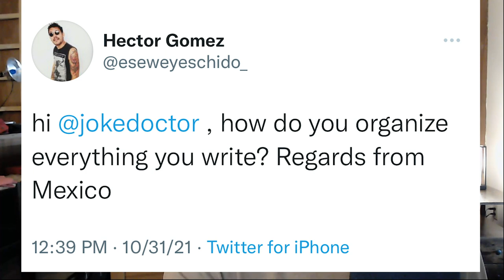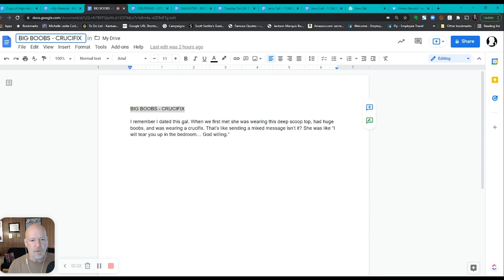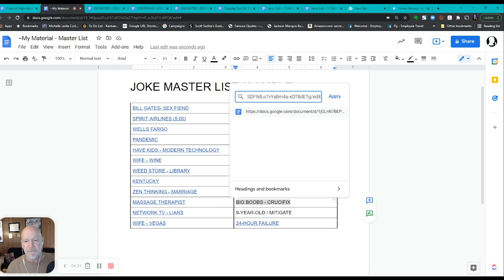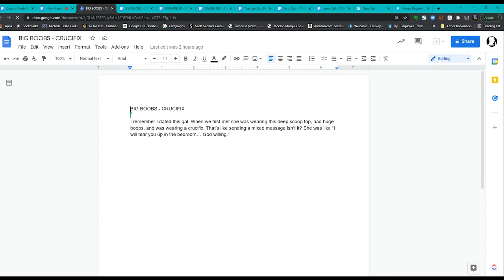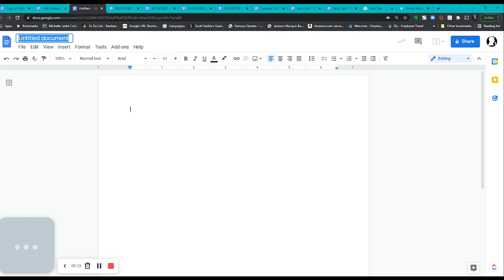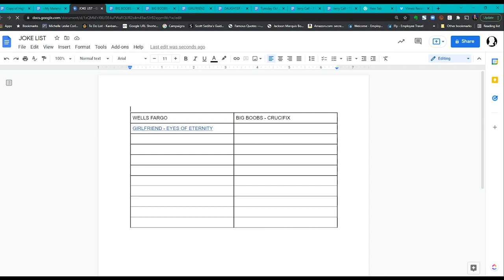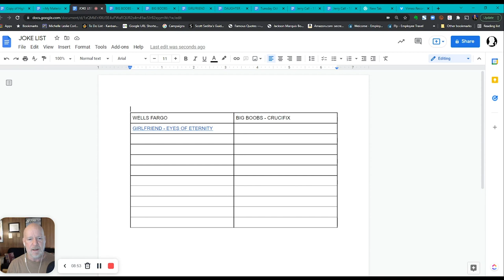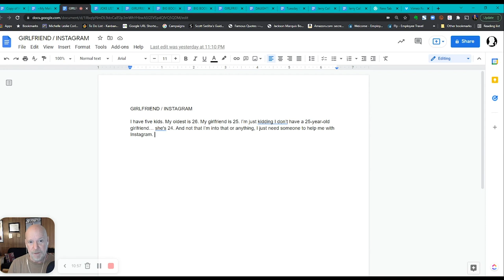A Simple Way To Organize Your Jokes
A lot of comedians ask what techniques I use to organize all my jokes and comedy material. Here's the fastest way to get started using Google Docs.